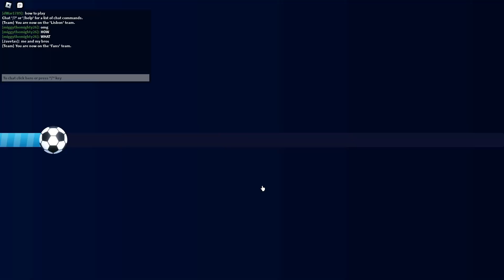getting the super league soccer badge | The Hunt: First Edition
soccah